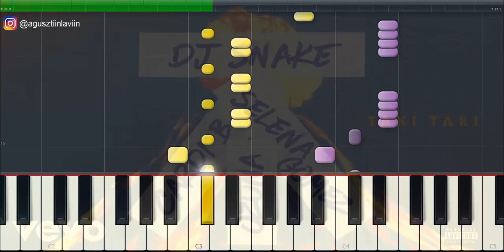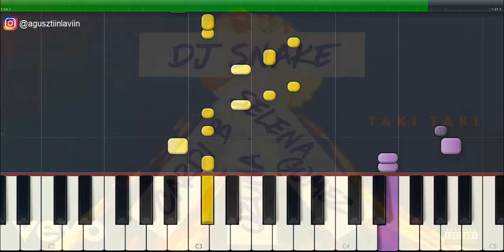DJ Snake feat Selena Gomez, Ozuna & Cardi B - Taki Taki PIANO TUTORIAL MIDI Synthesia